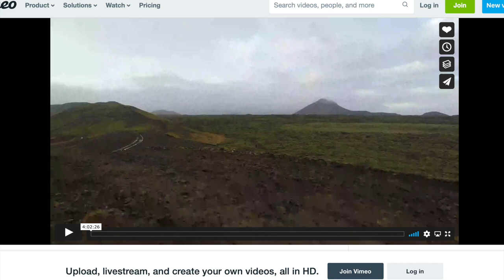Reykjavik Earthquake and Volcano Update and the Bigger Picture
Full information pack with the bigger picture where I'm using videos and photos to simplify the unfolding scenario in the Reykjanes Peninsula. It's really hard to make those videos since every time I refresh the browser, something new is going on. But to make it short, scientist believe the magma managed to squeeze its way up to 2 km but it stopped there so its no way to say when and if an eruption could take place. The earthquake swarm is still ongoing and I'm leaving link to the live feed.

Earthquakes on aerial photo layer.

Do you want to own high quality prints of Iceland, Icelandic nature and volcanoes?